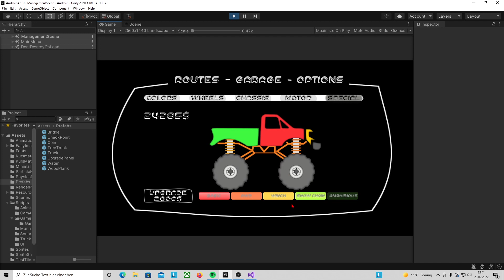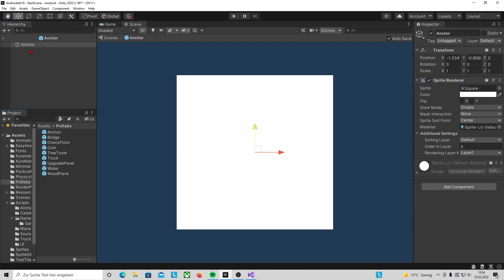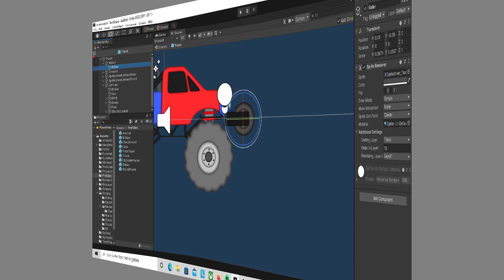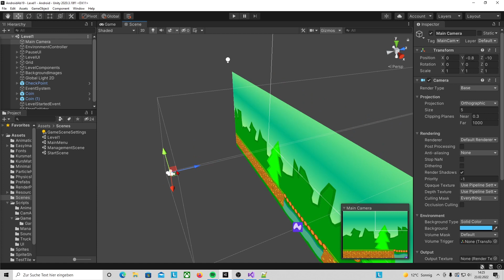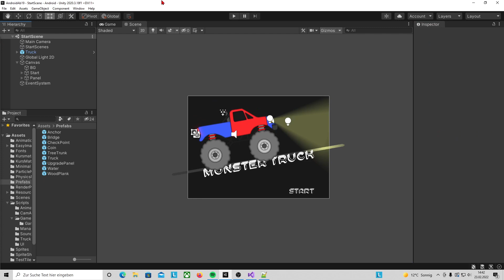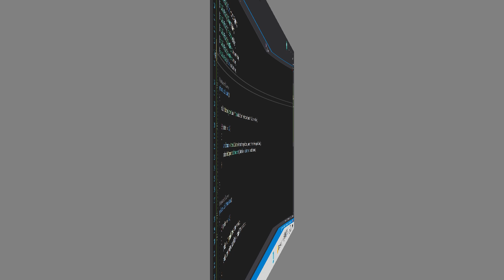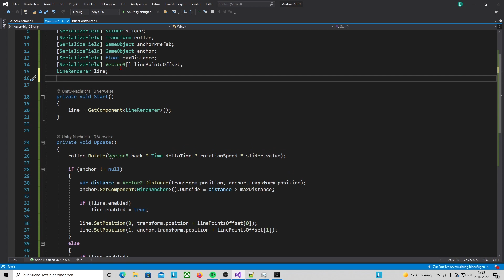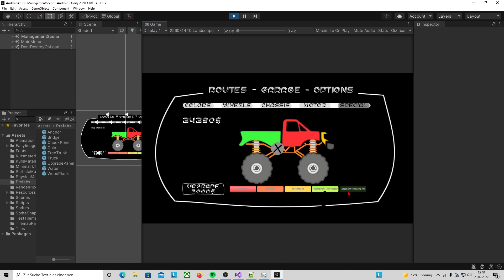Der Monstertruck bekommt eine Seilwinde | Unity Tutorial - Eigenes Mobilegame | Teil 28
In dieser Folge: Diesmal implementieren wir eine Seilwinde in unseren Truck. Damit sollen steile Hänge überwunden werden können. Auch das umdrehen nach einem Überschlag wird damit möglich.

Inhalt:
00:00 Begrüßung & Letzer Stand
02:00 Prefab für Seilwinde und Ankerpunkt
09:05 Winde freischalten im TruckController
13:20 Für Drehung der Trommel sorgen in Winch.cs
15:08 WinchAnchor Script und Tests
28:25 Seil einzeichnen
33:18 Warum kein 2D-Joint für die Winde?
34:26 Seilwinde nur mit Rigidbody2D
40:20 Fazit und Ausblick auf die nächste Folge

Grundsätzliches zum Kurs:
Wir schauen uns natürlich die Entwicklung des eigentlichen Spiels an, aber der Schwerpunkt liegt auf den Besonderheiten bei Mobile Games - z.B. sehr unterschiedliche Hardware, Werbung, Play Games Service, Cloud- Speicherung, Achievements und vieles mehr!